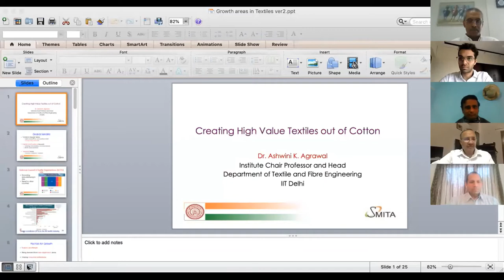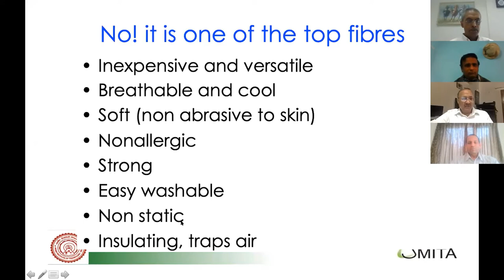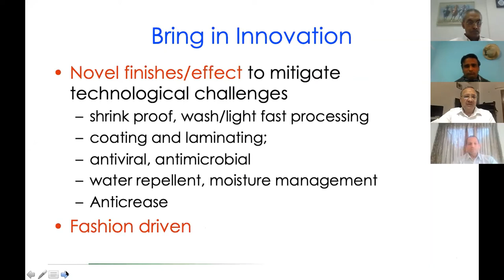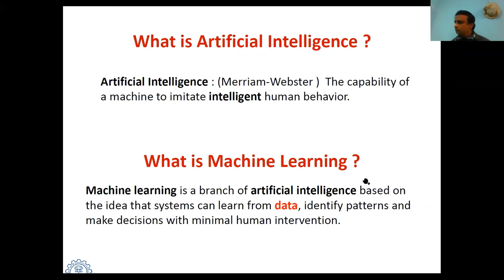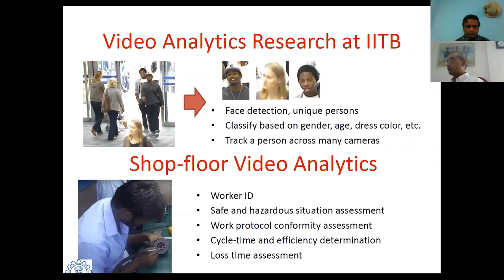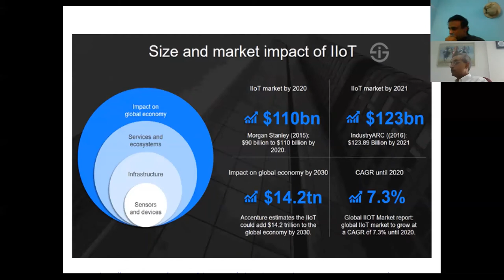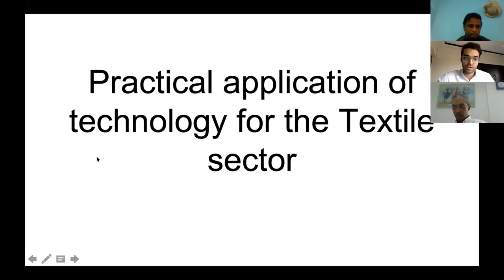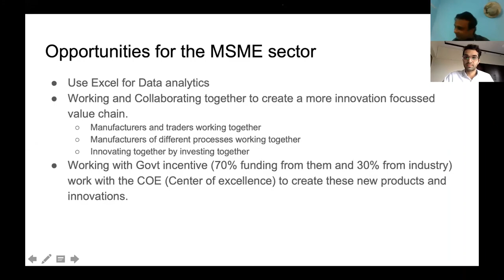TEXPROCIL & BUSINESS STANDARD WEBINAR on 30th June 2020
Webinar on “New Learnings in Textiles Technology in the post-COVID World”, organised by TEXPROCIL in association with Business Standard on 30 June 2020.